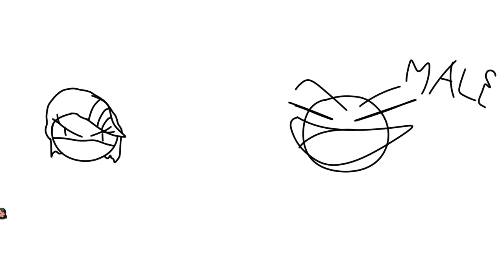([FNAF] Project JoaCo 2.0)(Insane Mode completed)